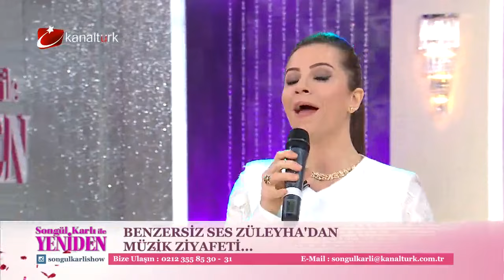Züleyha Ortak - Oy Atlıya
Züleyha' dan harika bir düğün türküsü